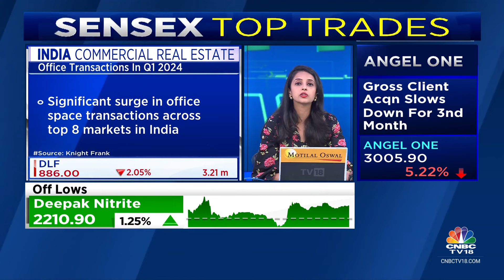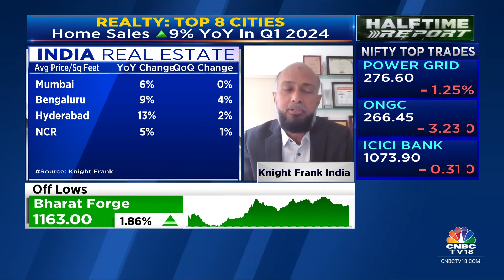Geared Up For Historically The Best Year In Terms Of Absorption No For Office Space: Knight Frank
We are geared up for the historically best year in terms of absorption number for office space, says Gulam Zia, Senior Executive Director, Knight Frank India. Tells Mangalam Maloo & Ekta Batra that despite the potential impact of elections on the number of sales & volumes, there are no long-term concerns.

n18oc_business